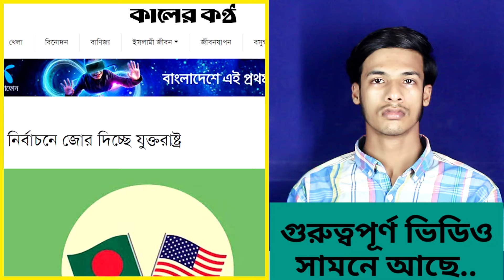Ajker Bangla Khobor 23 Oct 2024 | Bangladesh Letest News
Relevant Sharch: If you want to find our news no youtube or google then these Search keyword following are healping to find our antorjatik news youtube channel or video. Such as আন্তর্জাতিক সংবাদ, আন্তর্জাতিক নিউজ,bd news,international bangla news,international news, World news 24, আজকের আন্তর্জাতিক খবর, আন্তর্জাতিক খবর today, আজকের আন্তর্জাতিক সংবাদ, আন্তর্জাতিক সংবাদ, inetnational news bangla,antorjatik songbad, antorjatik khobor,bbc আন্তর্জাতিক সংবাদ, আন্তর্জাতিক খবর, antorjatik sambad, News Bangla,ajker khobor, today, আজকের খবর, international news today,international news bangla, আজকের গুরুত্বপূর্ন খবর, গুরুত্বপূর্ন আন্তর্জাতিক খবর, international news bangla+antorjatik news+আন্তর্জাতিক সংবাদ, খবর, আন্তর্জাতিক সংবাদ today+international news today+bangla news+antorjatik sambad+আজকের আন্তর্জাতিক সংবাদ | international news bangla today | আন্তর্জাতিক খবর। যমুনা নিউজ+bangla news today+antorjatik khobor+bbc আন্তর্জাতিক সংবাদ । আজকের আন্তর্জাতিক খবর | international bangla news today | jomuna tv | bangla news | somoy tv+আন্তর্জাতিক+আন্তর্জাতিক খবর+bangla news live+antorjatik sambad today+antorjatik news today+আন্তর্জাতিক সংবাদ bbc+antorjatik newstoday+আন্তর্জাতিক সংবাদ bbc+antorjatik news bangla+world news+bbc bangla khobor+ajker bangla khobor+bbc bangla news+BBC আন্তর্জাতিক খবর + বিশ্ব সংবাদ + রাতের আন্তর্জাতিক সংবাদ+voa bangla news today+voa bangla, banglanews,voa bangla news,radio washington, radio washington news+idesk news+আন্তর্জাতিক বিবিসি নিউজ+সময় নিউজ আন্তর্জাতিক+নিউজ আন্তর্জাতিক+আন্তর্জাতিক নিউজ বাংলা+আন্তর্জাতিক বিশ্ব সংবাদ+আন্তর্জাতিক খবর bbc+আন্তর্জাতিক সময় সংবাদ+ajker khobor+bbc ajker khobor+bbc news+antorjatik bangla sambad+antorjatik news+antorjatik bangla news+আপডেট আন্তর্জাতিক সংবাদ, আন্তর্জাতিক নিউজ+আজকের বাংলা খবর

Thanks.